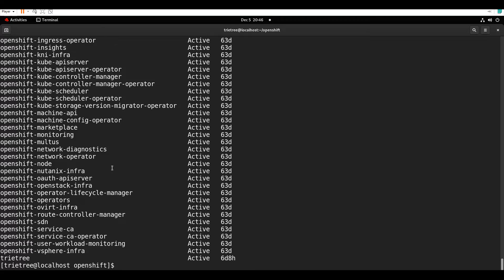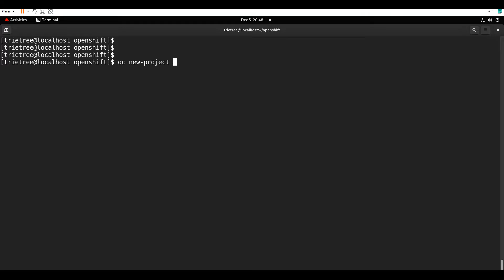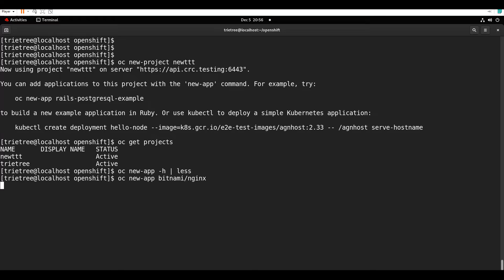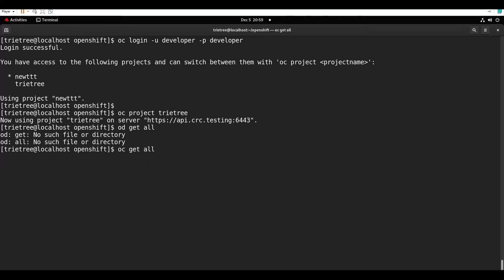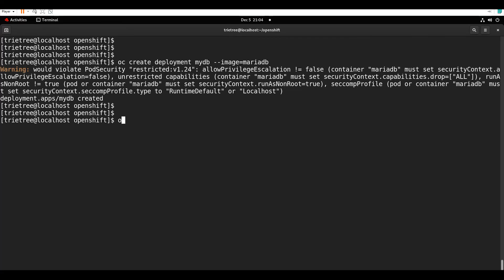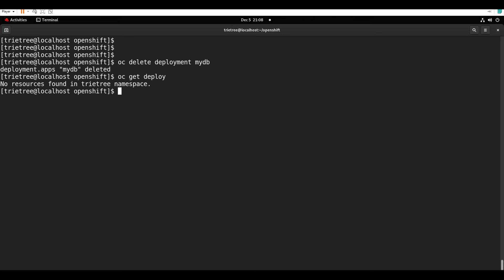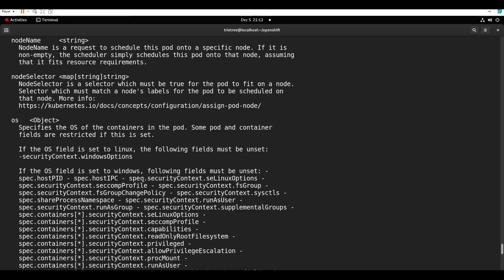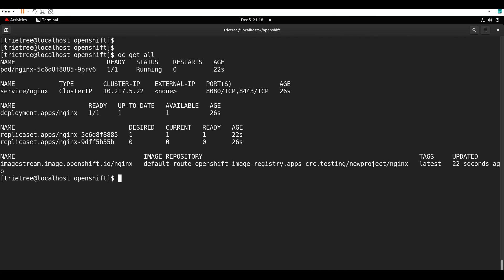OpenShift Tutorial in Telugu - 03 | Red Hat OpenShift Administration EX280 | Manage Resources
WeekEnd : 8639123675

DevOps Tools:
Jenkins: